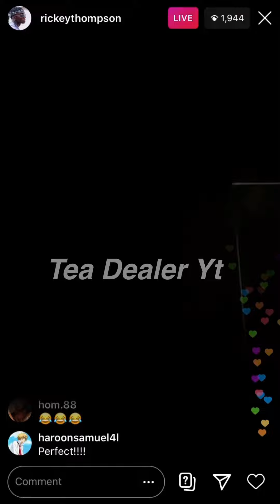Rickey Thompson dancing to Janet Jackson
Hope you enjoyed the vid! Rickey is one of my faves and I was laughing so much while watching his live. I sounded like a dying seal.🤣💀